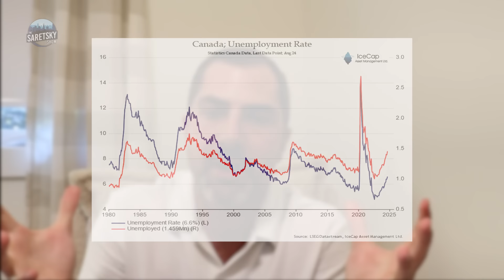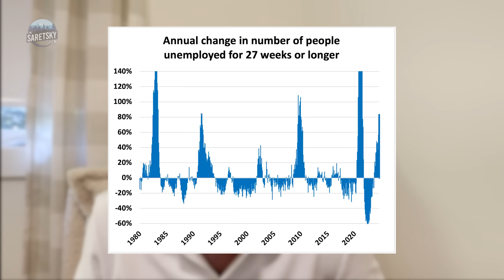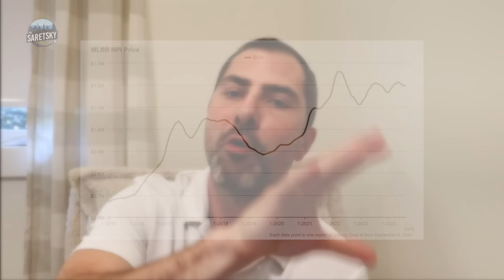Bank of Canada Cuts, Says Home Prices Could Rise?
The Bank of Canada cut rates again for the third time. The markets are pricing in another 50bps of rate cuts by year end. Fixed rate mortgages are also moving lower. Does this mean higher prices? Not so fast! Job losses are rising, the unemployment rate in Canada just hit 6.6% and is stoking concerns of a further deterioration in the Canadian economy. Vancouver home prices are virtually flat from last year.

Loonie Hour in Ottawa!